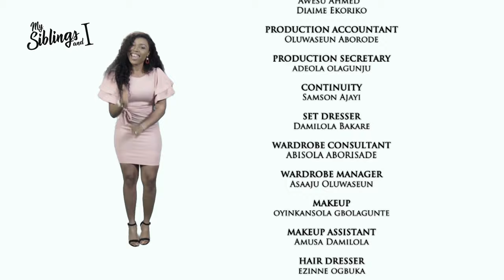MY SIBLINGS AND I | S1 - E43 | NIGERIAN COMEDY SERIES